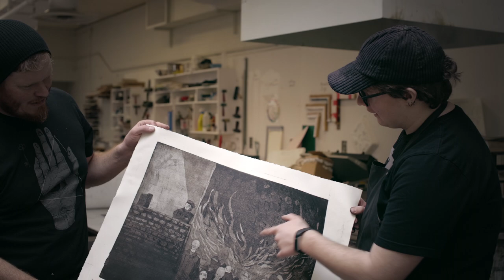Finding Creativity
Charlie Patterson '22, who is completing the rigorous BFA in visual arts along with a degree in art history, discusses how he has used printmaking to explore new viewpoints and elevate other voices.